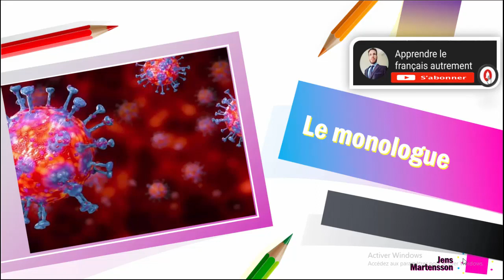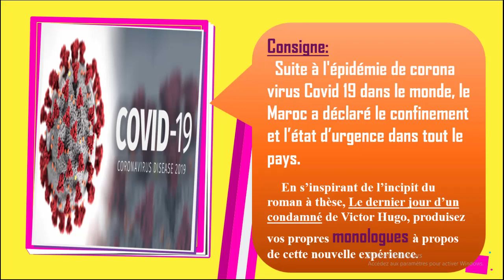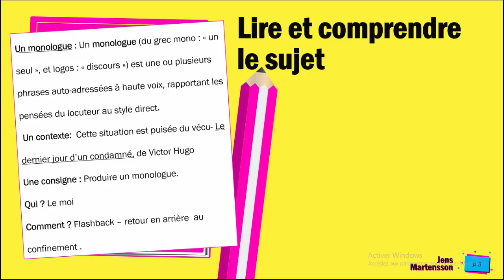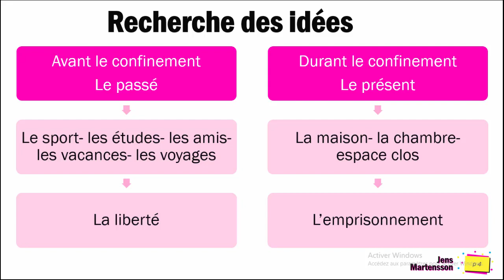Monologue sur corona virus et le confinement 👇👇✍️✍️✍️